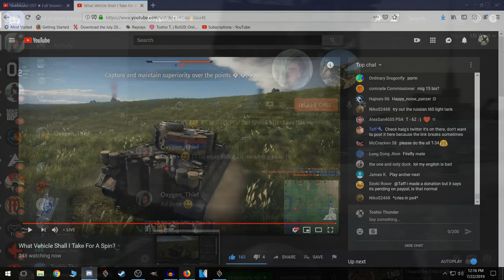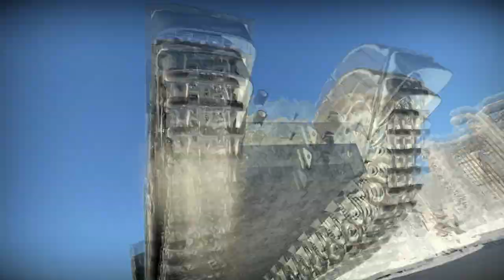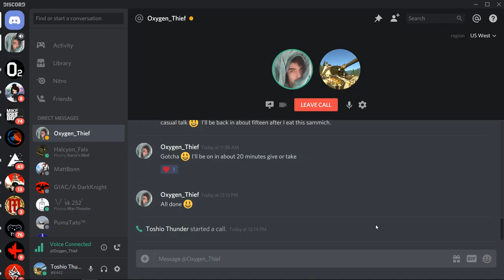Interview: Oxy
Oxygen Thief is a War Thunder player who makes video guides on gameplay and vehicles.